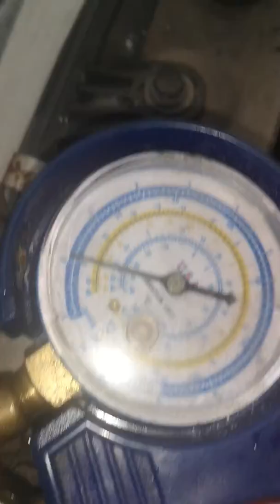冷气没有那么简单